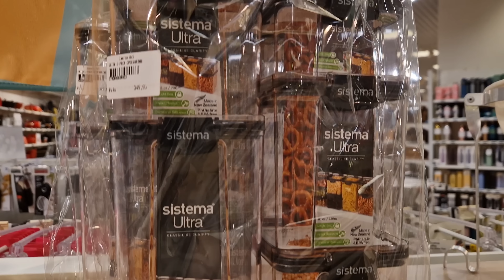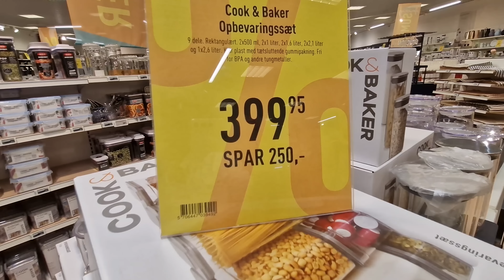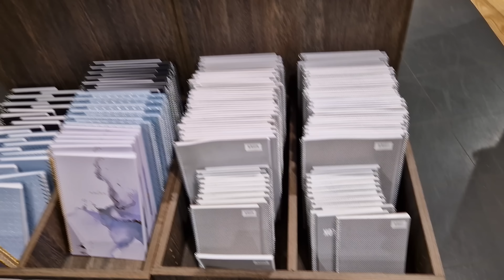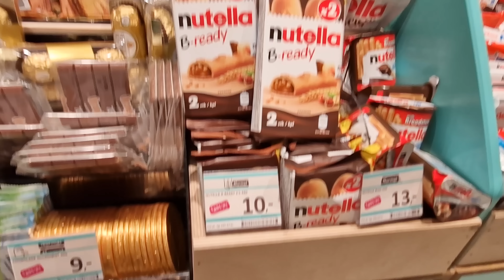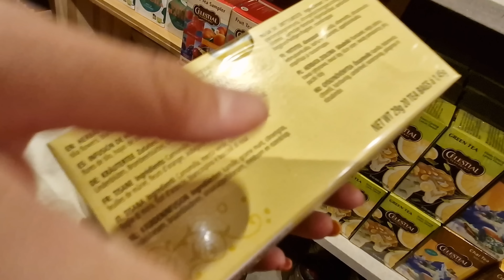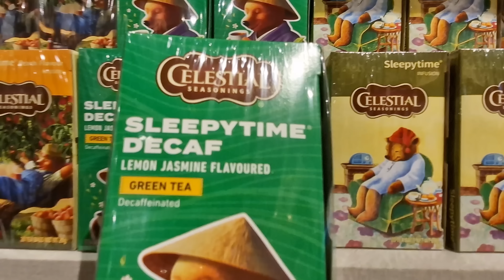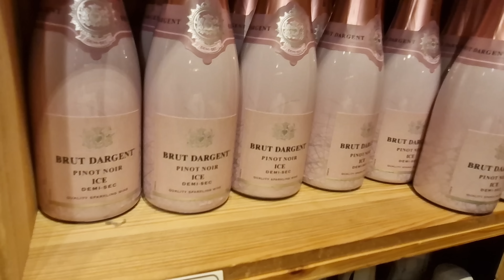RO'S TORV MED DATTER STINE🤩SHOPPING🛍😃